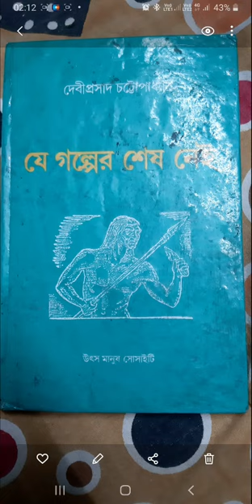Je Golper Sesh Nei by Debiprashad Chattyopadhya Part 1 to 3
Science in Bangla part 1